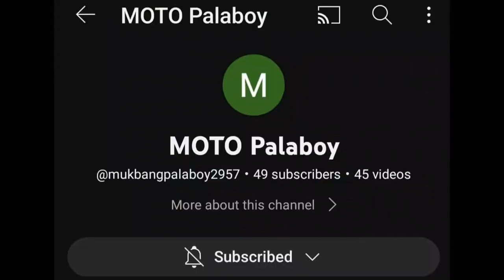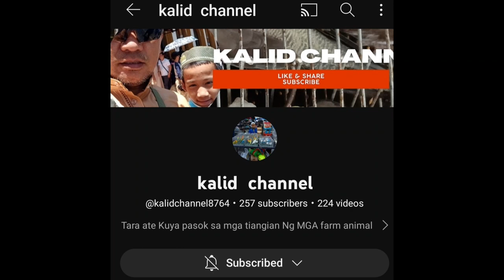Vlog71 Zebra Finch BlackFace BlackChick BlackBreast Ni Boss Idol Kim Liam Sa Malabon Pet Market 😱😱😱